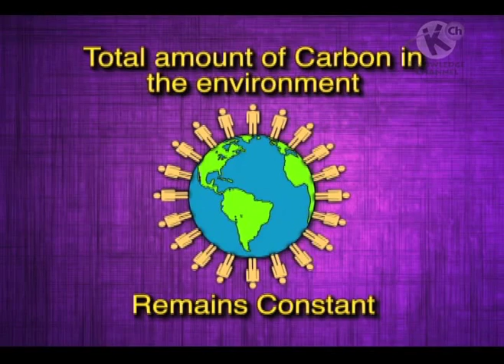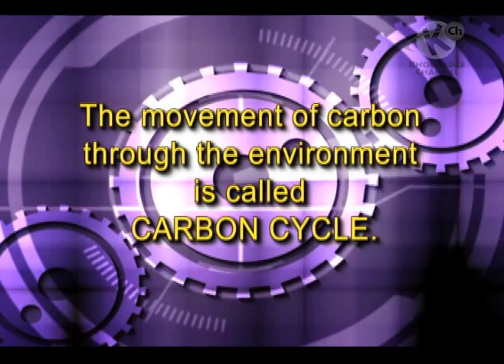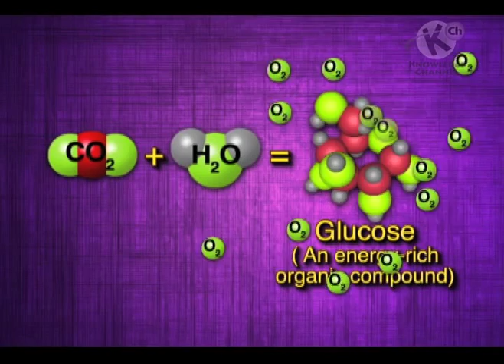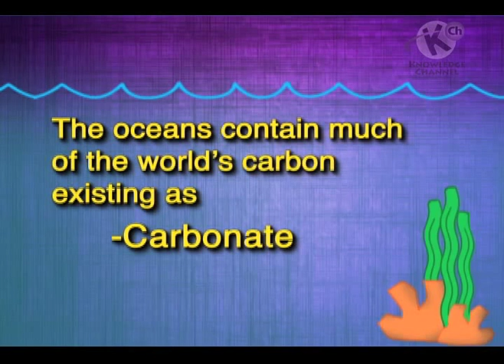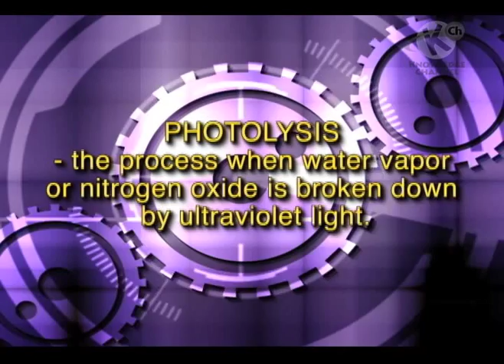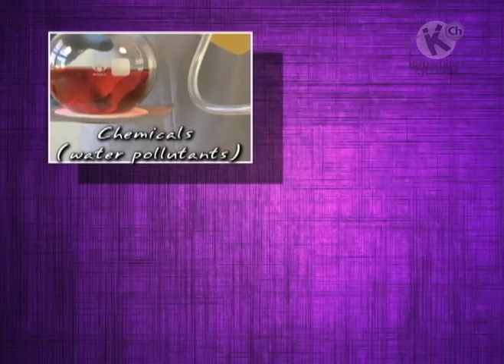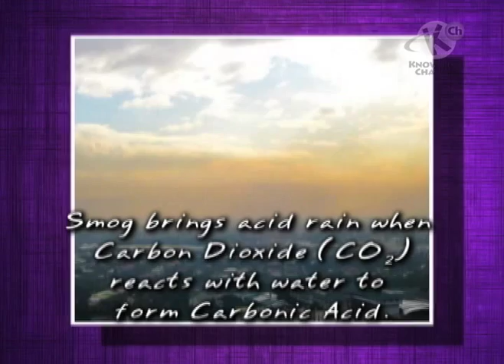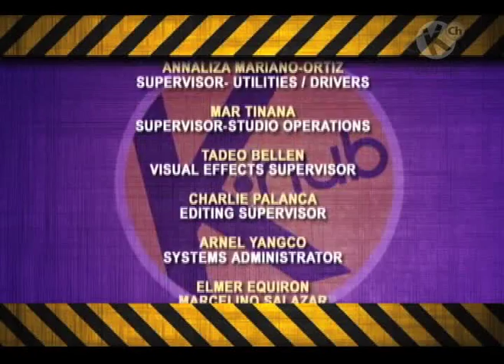Oxygen Carbon Dioxide Cycle | K-Hub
This episode talks about the flow of energy: the cells storing energy in ATP by transferring the terminal phosphate groups to other compounds; the release of energy and the formation of a new and more reactive compound; and the release of energy when electrons move closer to electronegative atoms.

3rd Floor Main Building, ABS-CBN Compound, Sgt. Esguerra Ave., South Triangle, Diliman, Quezon City